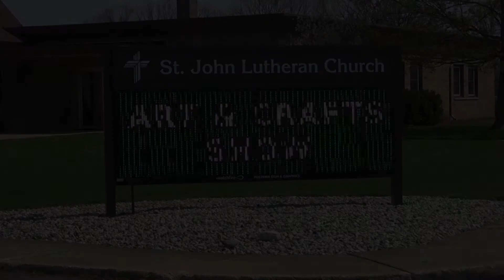POP UP EVENT / April 23-25 / John Lutheran Church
Announcing the first of many "Out of the Barn" neighbor Pop Up Art Events with free parking, coffee, hot dogs and water provided by St. John Lutheran Church. This first event run April 23-25, 2021, 10am-5pm, Jenison, Corner of 48th Avenue and Fillmore Street.